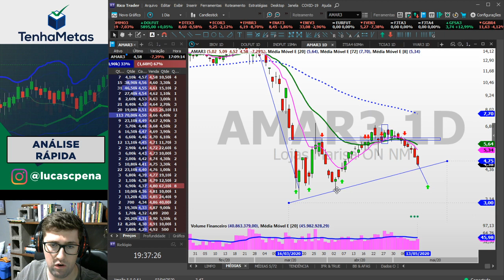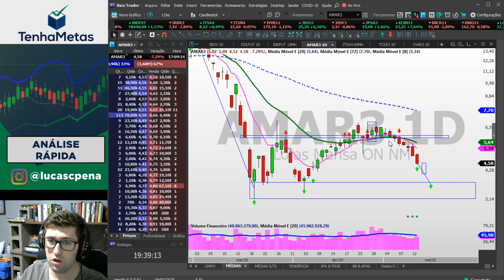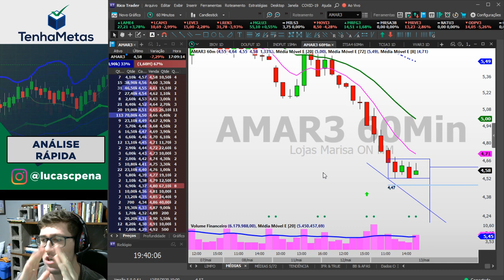AMAR3 - LOJAS MARISA | ANÁLISE RÁPIDA 13/05